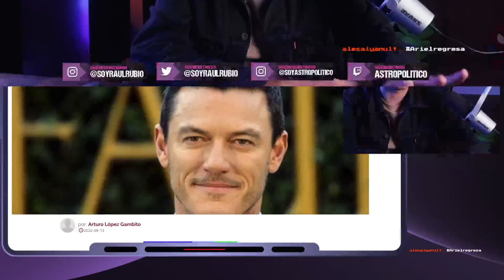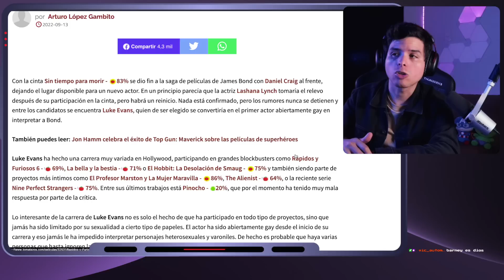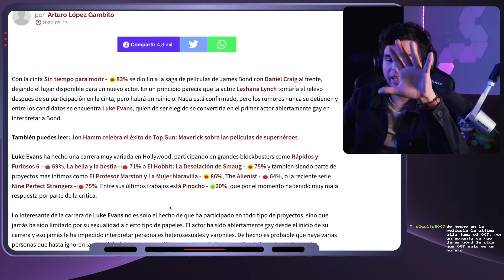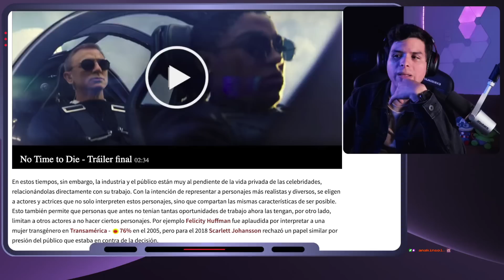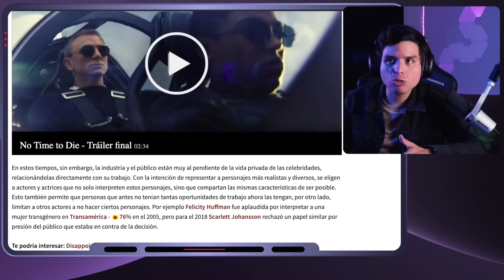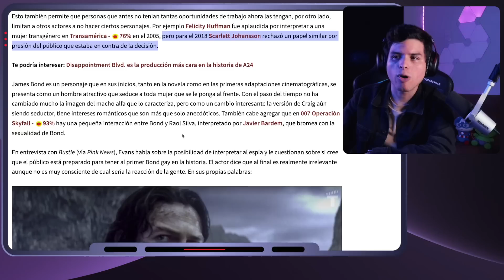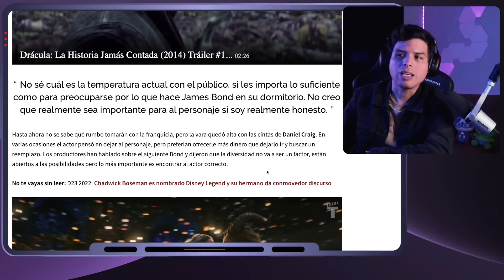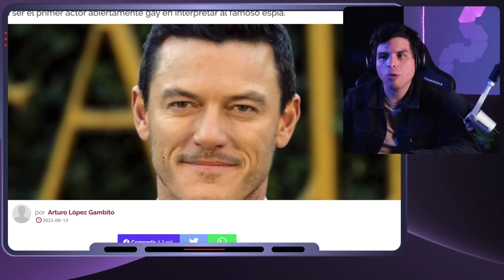🌈 Progres ENLOQUECEN y quieren un James Bond LGBT 🤣 Agente 007 | Astro Político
TAMPA BAY

👽 LIGOTEO INTERGALÁCTICO 👽